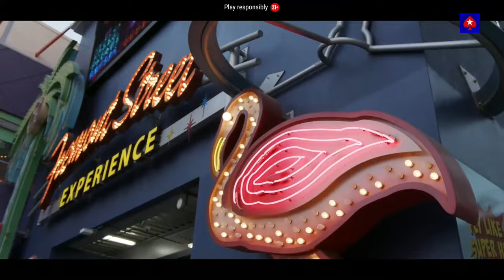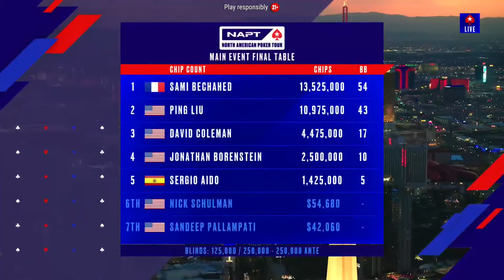NAPT LAS VEGAS: $1650 MAIN EVENT - FINAL TABLE LIVESTREAM ♠️ PokerStars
Today is the big day at the PokerStars North American Poker Tour (NAPT) 2023 where the champion will be crowned. Sami Bechahed leads the final table with an impressive stack of 10,570,000 chips while facing high-level players, including Sergio Aido and Nick Schulman that with combined earnings of $32 million are determined and hungry for the coveted prize. The winner will take home an incredible $268,945 cash prize.

We are excited to announce the return of the first North American Poker Tour (NAPT) in 12 years to Las Vegas, which promises to be a thrilling and unforgettable event for all poker enthusiasts.
Scheduled to take place at the luxurious Resorts World Las Vegas, this tournament will bring together the world's best players to compete for the coveted NAPT Las Vegas title and a massive prize pool.
In addition to the action on the poker tables, participants will have the opportunity to explore the bright lights of Las Vegas Boulevard. Whether you are a seasoned player or a newcomer to the game, the NAPT Las Vegas tournament is not to be missed.

♣️ Are you a poker beginner and looking for ways to learn poker fast, easily, and profitably? Then check out this playlist with all you need to know to start playing poker!